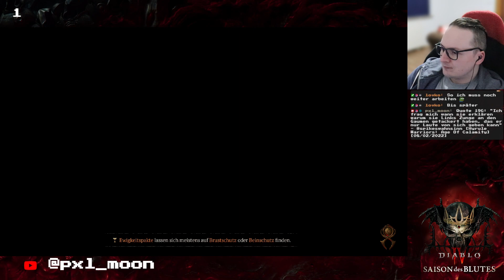[#17 S2-ENDE] Diablo IV - Saison des Blutes